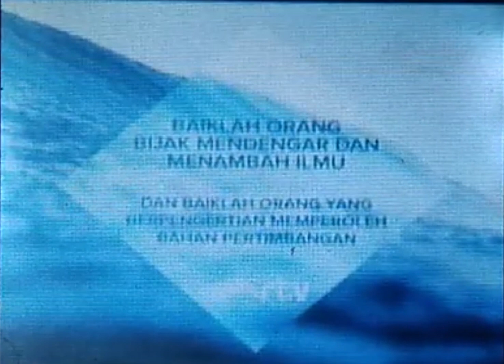Station ID RTV (2016 - 2017) [4 QUOTES]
Dari sumbernya hanya diambil 4 quotes saja

🔔 Pencet Tombol Loncengnya Juga, Biar ga ketinggalan Video dari Adhi Suputra!